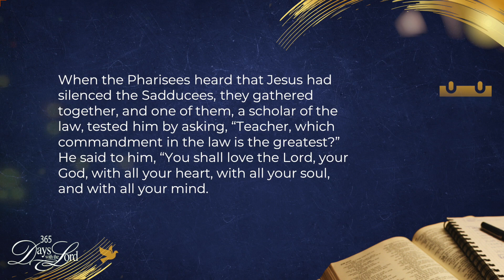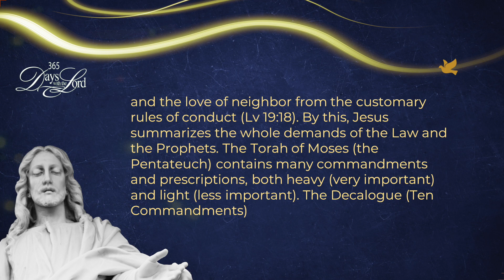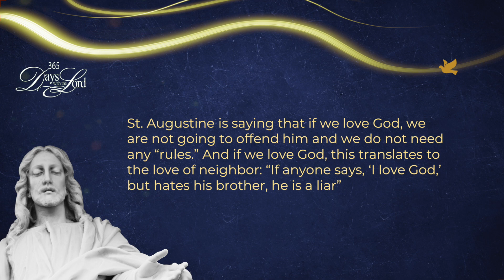365 DWTL | Friday of the 20th Week in Ordinary Time | August 19, 2022